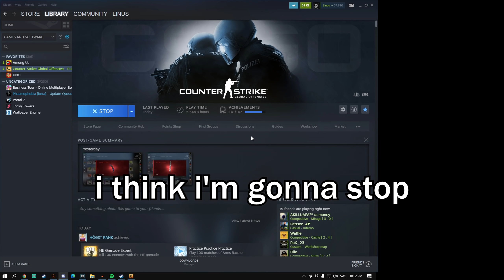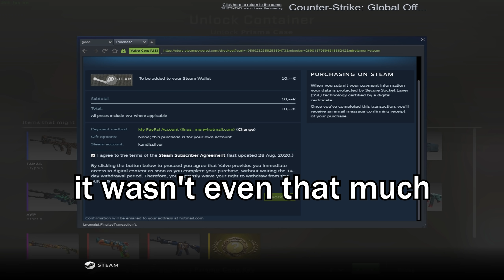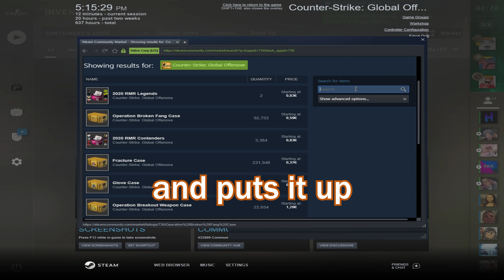CSGO moments that Pepsi should sponsor.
Music used
HELP HERSELF - BBNO$
ROTISSERIE - YUNG GRAVY BBNO$